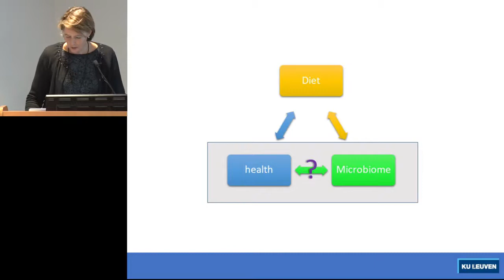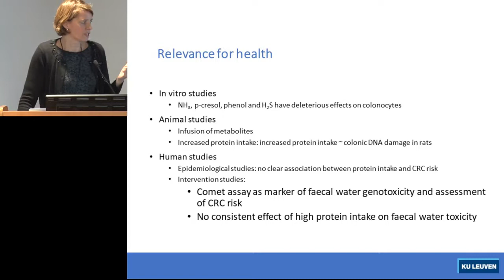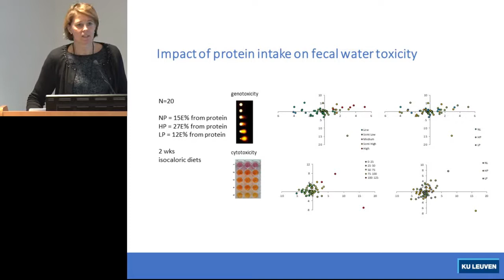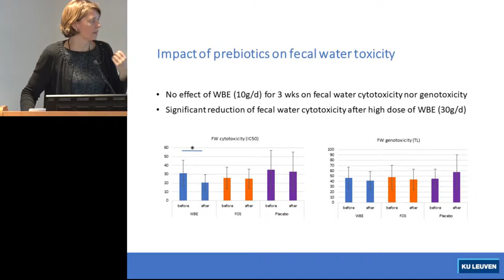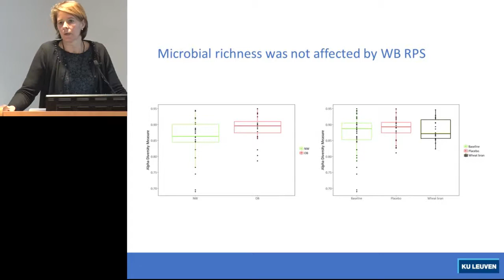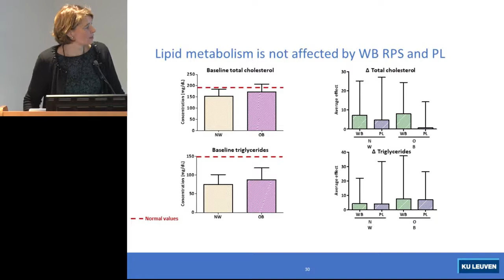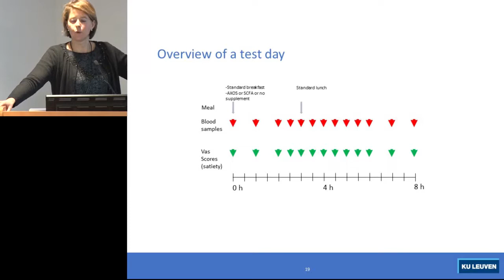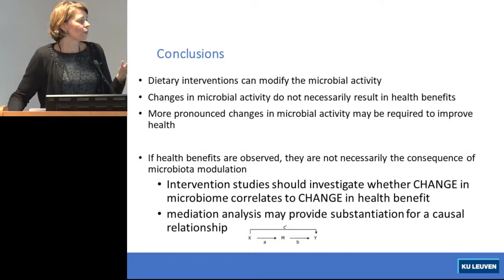What is THE EVIDENCE that…and influence HEALTH (Kristin Verbeke)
Gut Microbiome Committee Roundtable Event Can a Healthy Gut Microbiome be Defined Through Quantifiable Characteristics? 17 December 2018, ILSI North America 740 15th St. NW Suite 300, Washington, DC What is the evidence that dietary components can act on the microbiome and influence health? Kristin Verbeke Translational Research in Gastrointestinal Disorders KU Leuven, Leuven, Belgium For more information about ILSI North America, please visit